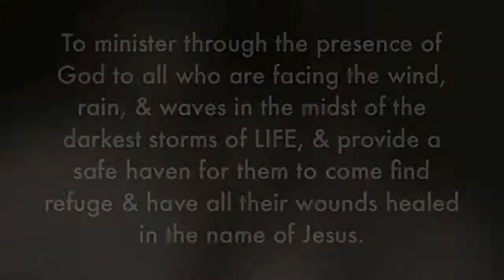LiFEHOUSE- SUMMER "13